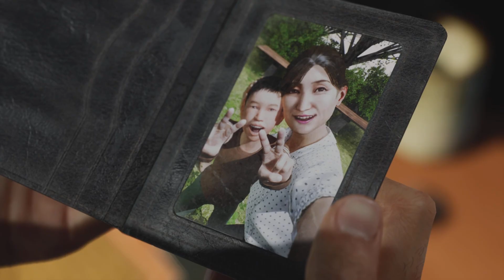Fowling The Hollow Trail - Ghostwire Tokyo Episode 5 *Blind Playthrough*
This is my first video on Ghostwire Tokyo, I had a fun time and hope yall enjoyed it and have a great day.